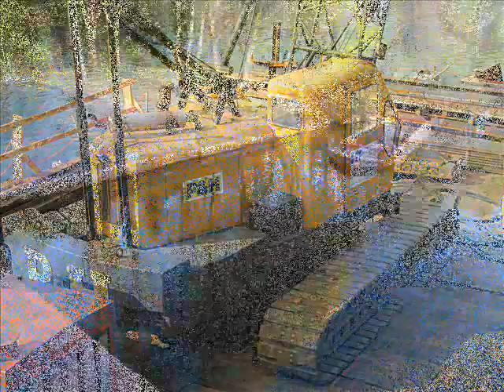Liebherr LTM1500 von Thömen hebt P&H Kran / crane, Teil 1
500t-Kran hebt P&H Kran von einem Ponton im Stadtpark  in Hamburg Barmbek
9300502